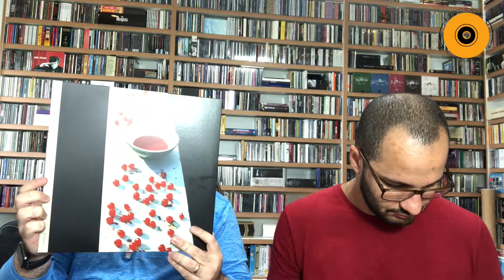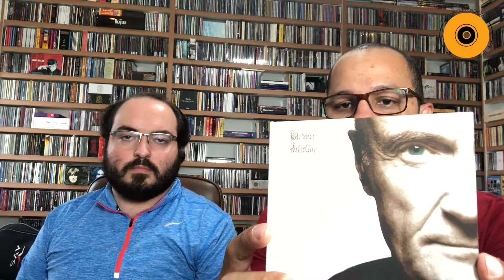"McCartney" X "Both Sides" | Disco Voador | Temporada 1 | EP10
Uma das características em comum entre Paul McCartney e Phil Collins é que os dois têm álbuns em que eles tocaram todos os instrumentos durante a gravação. "McCartney", de 1970, e "Both Sides", de 1993, são apenas dois exemplos da genialidade desses caras dentro e fora do estúdio.

Não deixem de ouvir os podcasts do Disco Voador no Spotify através do

Siga o Disco Voador pela internet!